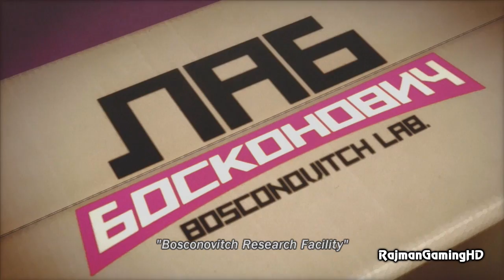Tekken Tag Tournament 2 - 'Dragunov Ending' TRUE-HD QUALITY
Dragunov's ending from Arcade mode.

Returning characters:
* Alex
* Alisa Bosconovich
* Ancient Ogre
* Angel
* Anna Williams
* Armor King
* Asuka Kazama
* Baek Doo San
* Bob
* Bruce Irvin
* Bryan Fury
* Christie Monteiro
* Craig Marduk
* Devil Jin
* Eddy Gordo
* Feng Wei
* Forrest Law
* Ganryu
* Heihachi Mishima
* Hwoarang
* Jin Kazama
* Jinpachi Mishima
* Julia Chang
* Jun Kazama
* Kazuya Mishima
* King
* Kuma
* Kunimitsu
* Lars Alexandersson
* Lee Chaolan
* Lei Wulong
* Leo
* Lili Rochefort
* Ling Xiaoyu
* Marshall Law
* Michelle
* Miguel Caballero Rojo
* Mokujin
* Nina Williams
* Panda
* Paul Phoenix
* Prototype-Jack
* Raven
* Roger Jr.
* Sergei Dragunov
* Steve Fox
* Tiger Jackson
* Wang Jinrei
* Yoshimitsu
* Zafina

New characters:
* Jaycee

Platforms: Playstation 3, Xbox 360 & Arcade
Publisher: Namco Bandai
Developer: Namco
Genre:  Fighting
Release Date:
US: September 11, 2012
EU: September 14, 2012
JAP: 09/2012